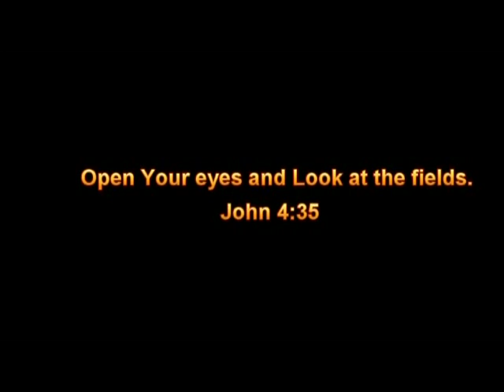Delhi Matu Christian Fellowship Kum 15 A Cuep Nah 1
This video is an anniversary of DMCF when it reached 15 years of its services and ministry.